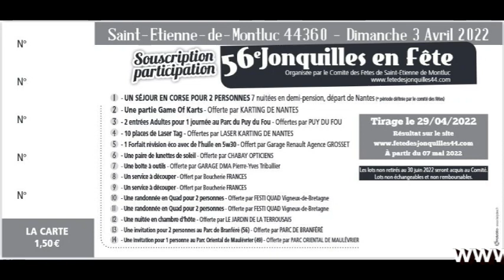56e Jonquilles en fête - 3 avril 2022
Après deux années sans défilés pour les raisons sanitaires que tout le monde connaît, le Comité des fêtes de Saint-Étienne-de-Montluc est heureux de vous inviter à participer à la 56e édition de Jonquilles en fête. Plus que les autres années nous aurons besoin de votre soutien pour relancer cette institution stéphanoise.

Soutenez le comité des fêtes en achetant les billets de souscription-participation, vous y gagnerez peut-être vos prochaines vacances en Corse.

Et le jour de la fête consommer de préférence aux bars-restaurations du Comité des fêtes.